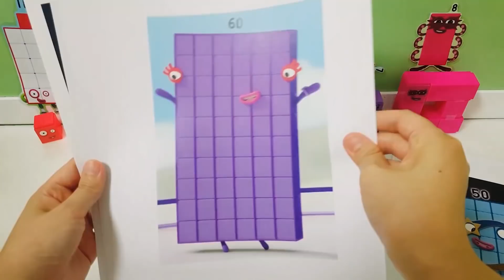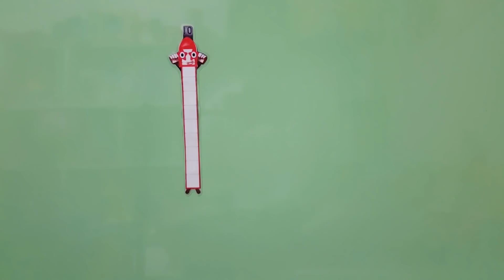Numberblocks 100, the big numbers 20, 30, 40, 50, 60, 70, 80, 90, 100 from magnet 넘버블럭스 만들기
Numberblocks 이미지를 이용하여 10부터 100까지 Big Number를

만들어 보아요.

자석보드에 붙일 수 있게 자석을 이용해 봅시다.

Big Number를 만들기 위해 몇 개의 10numberblocks가 필요할까요?